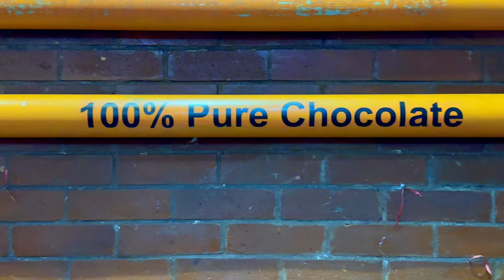Journey Begins to nainital part-2.